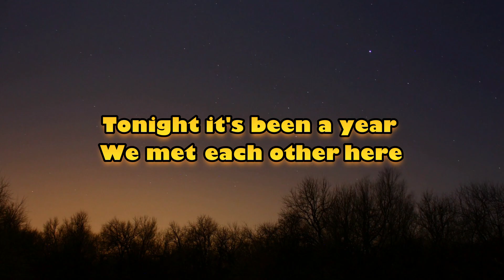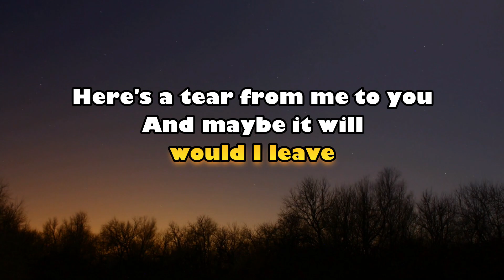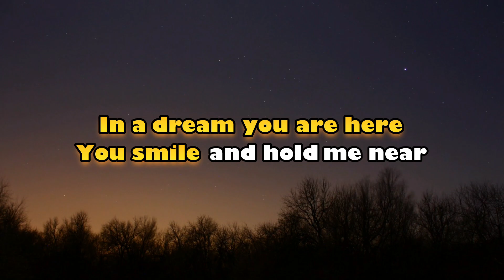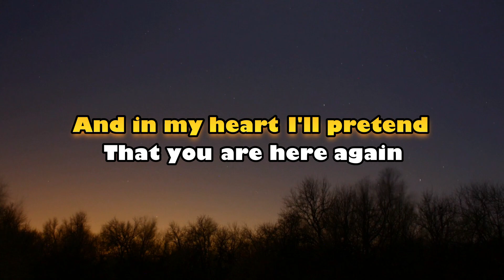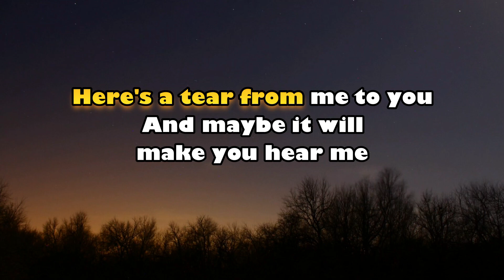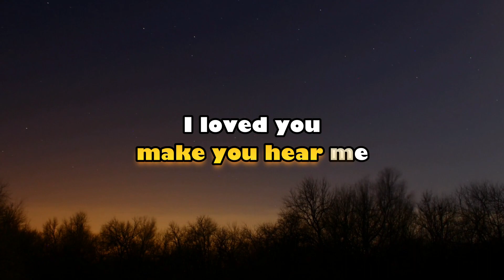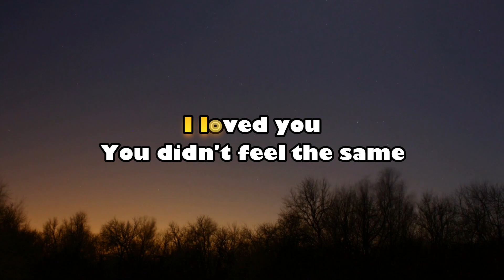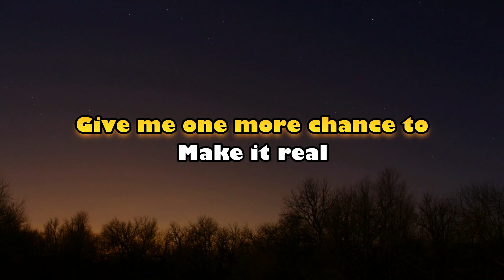Make It Real - The Jets (KARAOKE) Low Key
"Make It Real" is a song by the American sibling group, The Jets, released as a single from their album, Magic in April 1988.

0:00 - Channel Intro
0:06 - Start of karaoke